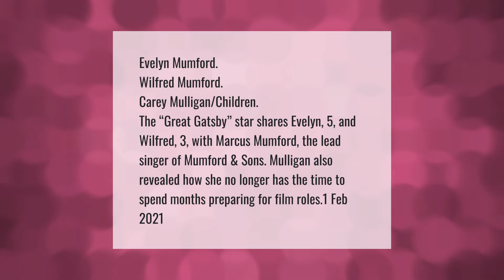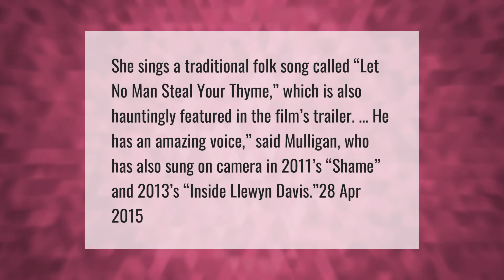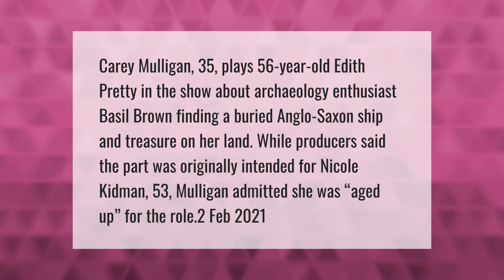Does Carey Mulligan have a child?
00:00 - Does Carey Mulligan have a child?
00:42 - Does Carey Mulligan sing?
01:14 - How did Carey Mulligan meet her husband?
01:47 - How old is Carey Mulligan in the dig?

Laura S. Harris (2021, April 28.) Does Carey Mulligan have a child?
    AskAbout.video/articles/Does-Carey-Mulligan-have-a-child-240155